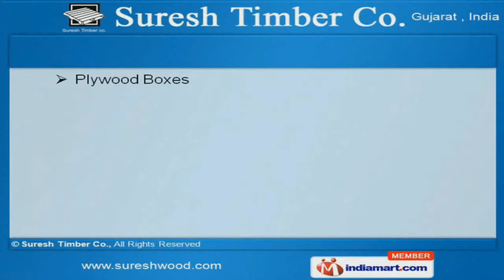Wooden Pallets by Suresh Timber Co, Vadodara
Welcome to Suresh Timber Co, Manufacturer & Supplier of Wooden Packaging Material. The company was incepted in 1986 at Vadodara. We are an ISO 9001:2008 certified company and cater to clients across Indian Subcontinent Spacious warehousing facility, Competitive prices, large production capacity, Customer centric approach & timeliness make us superior from others. We are engaged in offering wide array of Pine & Neem Wooden pallets. Our Babul-Wood, Euro / Epal & CP Pallets are widely acclaimed in the market. We provide Used Wooden Pallets & wooden Boxes at industry leading prices. Domestic Pallets for POY plant, Euro & USA Pallets are some of our best selling products. Our Type of Wooden, Heat & Fumigated Treated Pallets are a class apart. We are well known in the market for our Plywood Boxes, Wooden Crates & Saddles.